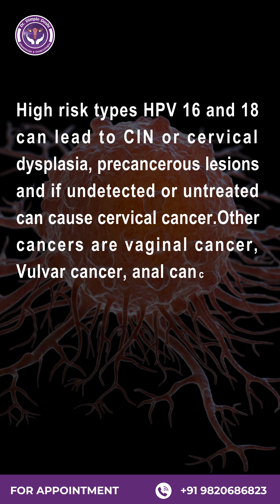HPV in Women: Hidden Dangers & Early Signs You Shouldn’t Ignore!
HPV, or Human Papillomavirus, is one of the most common sexually transmitted infections affecting women worldwide. In this video, you’ll learn how women get HPV, the difference between low-risk HPV and high-risk HPV, and the possible health complications it can cause — including cervical dysplasia, precancerous lesions, and even cervical cancer.

HPV is mainly spread through:

Vaginal, anal, or oral sex

Genital skin-to-skin contact

Deep kissing

Shared, uncleaned sex toys

From male to female partner

While most HPV infections clear naturally within 1–2 years with no symptoms, some types (HPV 6 & 11) cause genital warts, and high-risk types (HPV 16 & 18) can lead to serious health issues like cervical, vaginal, vulvar, anal, and throat cancers.

Stay informed, take preventive measures, and get regular health checkups to detect any problems early.